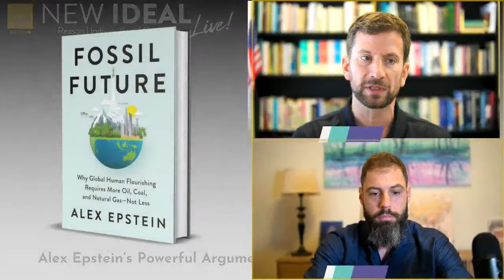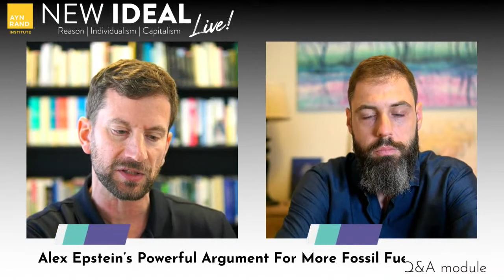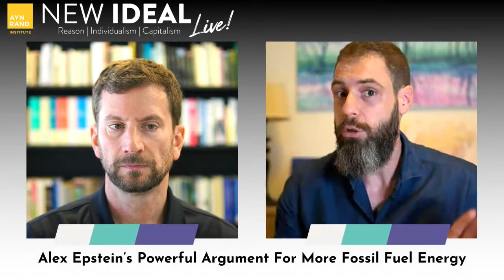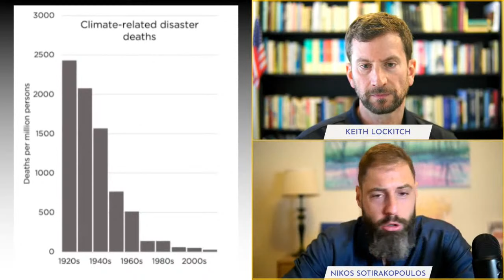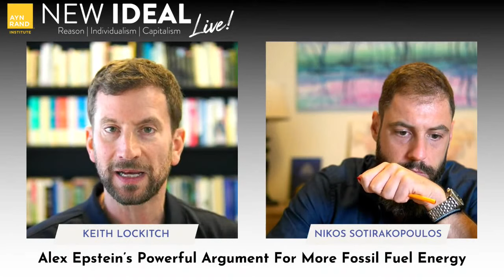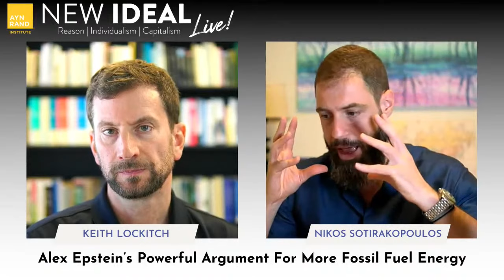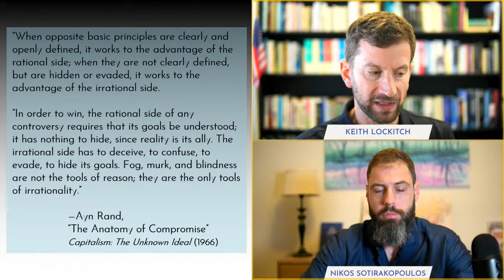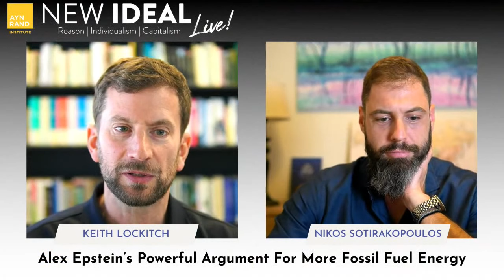Alex Epstein’s Powerful Argument For More Fossil Fuel Energy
In this episode of New Ideal Live, Keith Lockitch and Nikos Sotirakopoulos discuss Fossil Future, a powerful new book on energy and climate change written by former Ayn Rand Institute fellow Alex Epstein. The book argues that to achieve a better world, we need to expand our use of fossil fuel energy, not decrease it.

Among the topics covered:

● Fossil Future in relation to other recent books challenging climate alarmism;
● Epstein’s account of the widespread ignorance of the benefits of fossil fuels;
● Epstein’s concept of a knowledge system by which expert knowledge is reached and disseminated (often inaccurately) to the public;
● How problems in our knowledge system are caused by the acceptance of an “anti-impact” moral standard;
● The human flourishing framework Epstein endorses as a positive alternative;
● Objectivism’s influence on Epstein’s perspective on energy and climate;
● The persuasive power of explicitly naming the moral ideas involved in a debate.

Mentioned in this podcast are Epstein’s book Fossil Future, Gregory Salmieri’s lecture “How to Be an Objective Consumer of Science,” Ayn Rand’s essay “The Anatomy of Compromise” from Capitalism: The Unknown Ideal, Lockitch’s review of Fossil Future, and other articles by Lockitch.

The podcast was recorded on June 1, 2022.

0:00:00 Introduction
0:01:35 Fossil Future and other books
0:08:14 Ignoring fossil fuel benefits
0:22:09 Our knowledge system's faults
0:33:29 "Anti-impact" moral standard
0:42:10 Human flourishing standard
0:49:44 Objectivism's influence
0:55:11 Naming the moral ideas